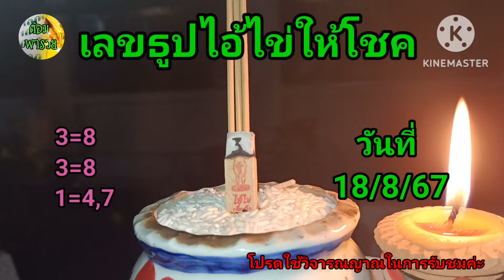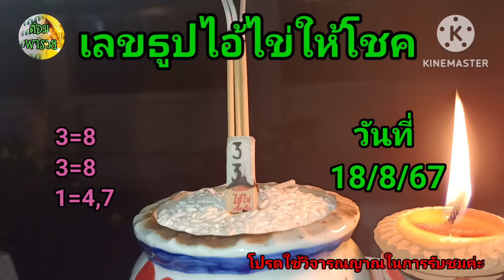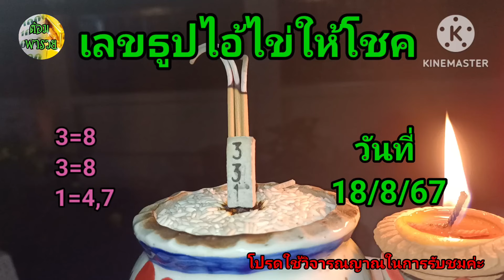เลขธูป 18/8/67